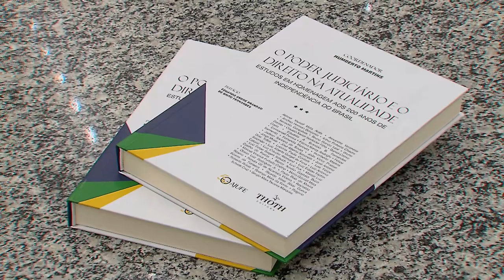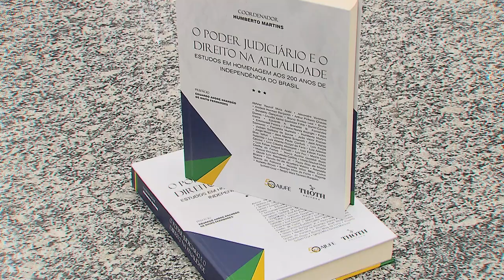Espaço Cultural lança obra coletiva com estudos em homenagem aos 200 anos da Independência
Durante o lançamento do livro O Poder Judiciário e o Direito na Atualidade: estudos em homenagem aos 200 anos de independência do Brasil, o presidente do Superior Tribunal de Justiça (STJ), ministro Humberto Martins, disse que a obra faz uma análise da trajetória do sistema de Justiça brasileiro ao longo da história, detalhando a relação deste sistema com o de Portugal.​​​​​​​​​